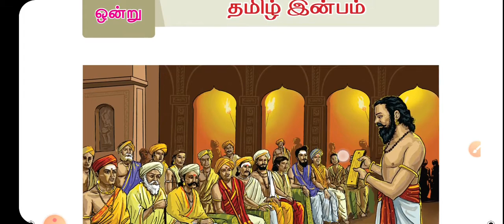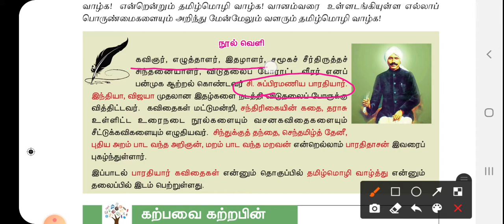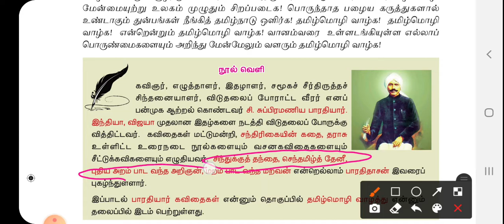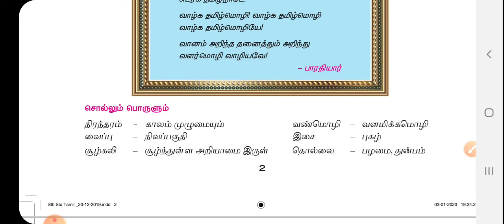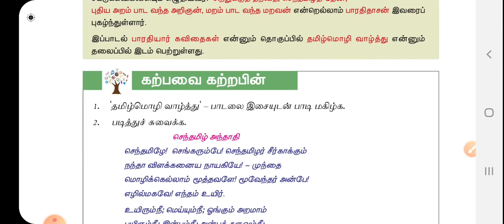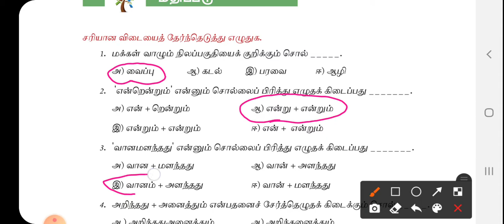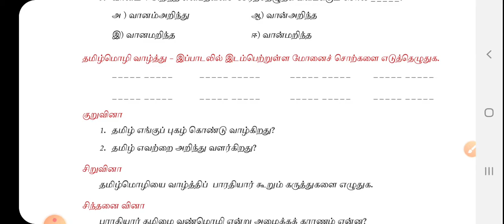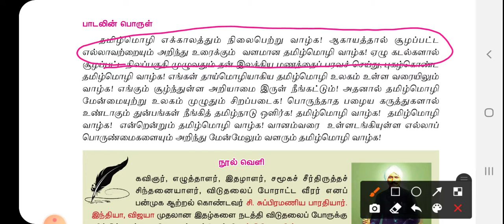8th std Tamil term-1 || தமிழ் இன்பம் || மனப்பாட பாடல்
8th std Tamil term-1 || தமிழ் இன்பம் || மனப்பாட பாடல்

8th std Tamil first lesson book back answer with definition